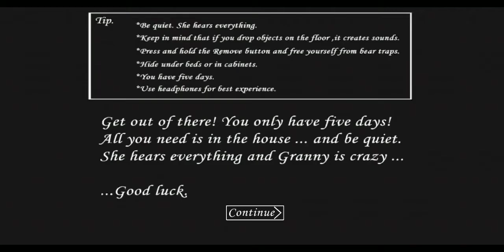Granny Nightmare Changer In Extreme Mode